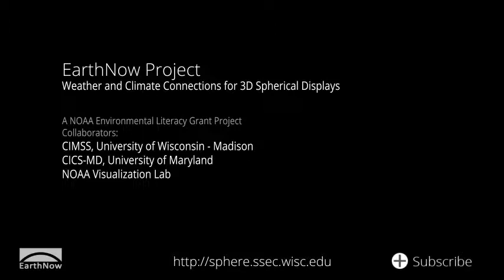August 2013 Climate Digest, EarthNow